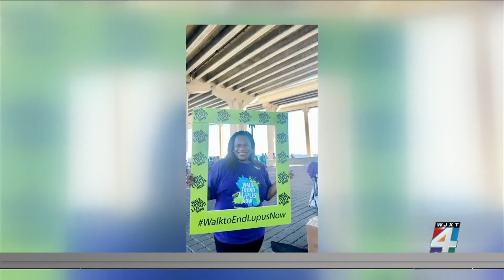Living with Lupus: Walk to End Lupus Now is Sunday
Lupus is an auto-immune disease that affects 1.5 million Americans, but awareness still remains very low. This weekend is the Walk to End Lupus Now in Jacksonville.